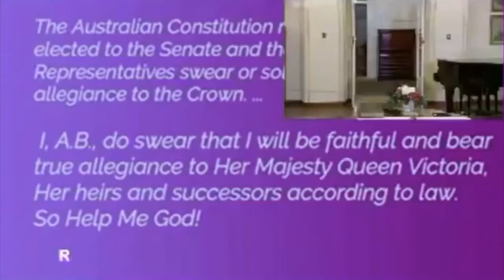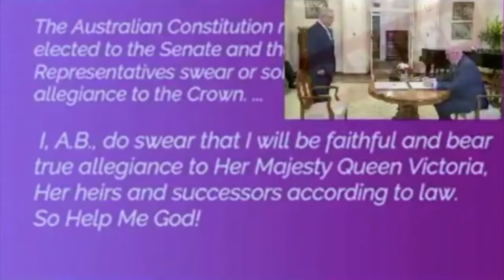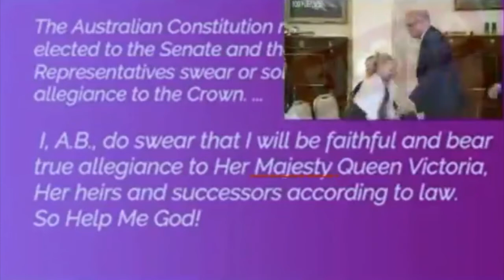The OATH of Scott Morrison☞ Corporation Impersonating Australia PM🤡☞ See LINKS👍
🚫Click Search Within The Link & Enter Your Registered Number Like This☞ GU-27-21-91 (Dash In Between Every 2) TO SEE BOND$$$ PAPERTRAIL💰